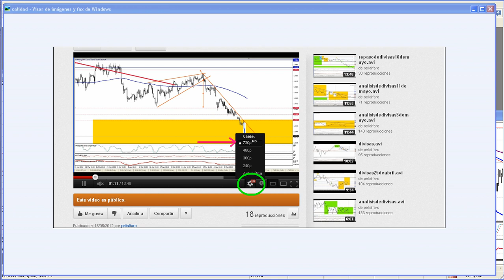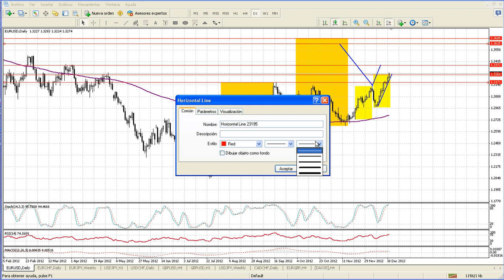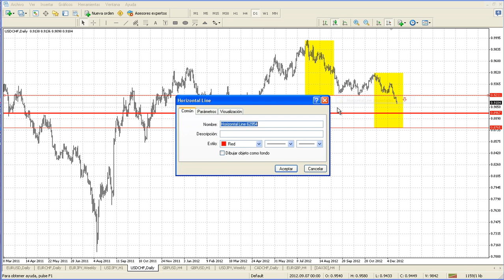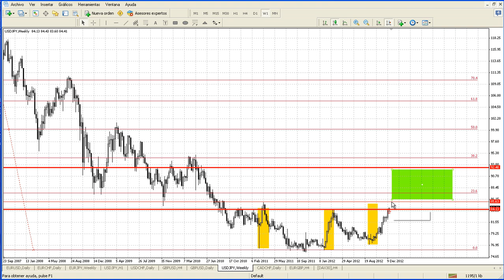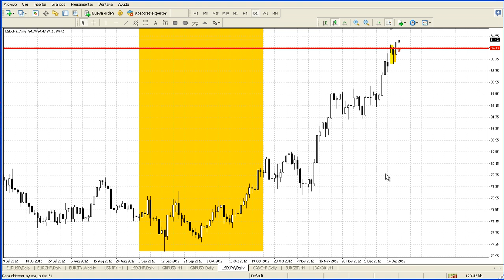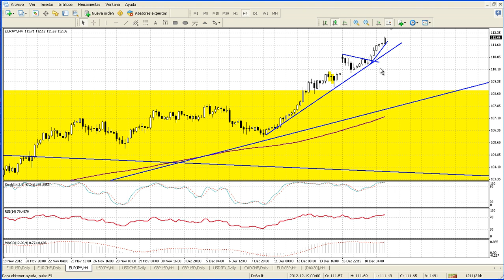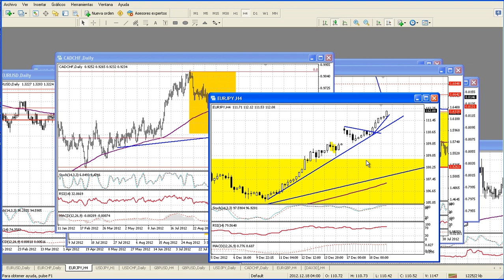ultimo repaso de divisas del año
repaso general de EURUSD, GBPUSD, USDCHF, USDJPY, EURJPY y CADCHF. Lo de siempre, lo que sube se compra, lo que baja se vende.